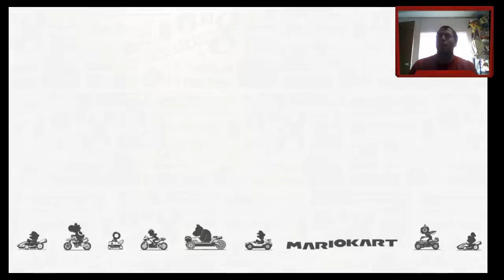MarioKart Nascar Week 1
This is the first of eight videos I'll be doing where I chronicle myself racing against the best of the best in the Mario Kart racing world!

I'll also be updating you on the total points I have so far at the beginning of each new video!